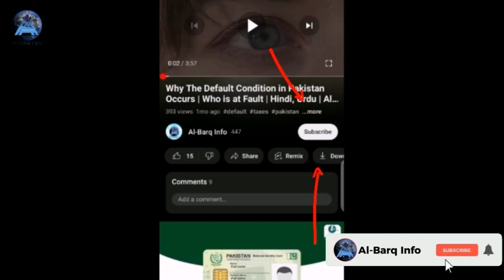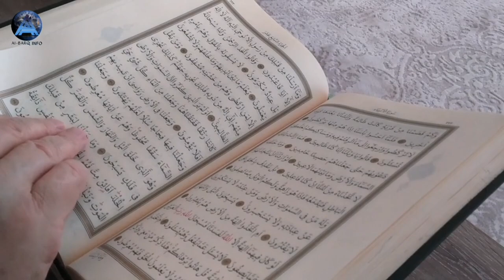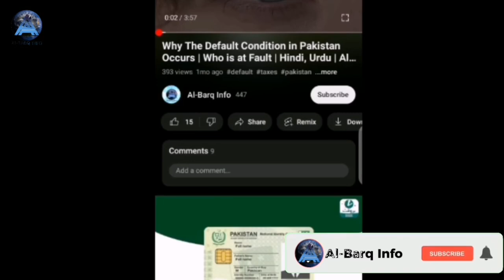Allah Nay Hazrat Dawood ki Qoum ko Bandar Kyu Banaya | حضرت داؤد علیہ السلام کی قوم بندر کیسے بنی؟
Hazrat Dawood AS ki Qome Bandar kyu Aur Kaise Bani?
مزید معلوماتی ویڈیوز دیکھنے کے لیے ہمارے چینل البرق انفو کو ضرور سبسکرائب کریں اور گھنٹی 🔔 کے بٹن کو ضرور دبائیں  تاکہ اس طرح کی اور بھی ویڈیوز کا نوٹیفیکیشن آپ تک بروقت پہنچ سکے

In this video I am Telling about prophet David's ummah. Why did prophet David's ummah become monkeys.

💫 Keywords..!
Hazrat Dawood
Hazrat Dawood ki Qom
Hazrat dawood ki qoum ka waqia
Hazrat Dawood as ki qoum ka Name
Hazrat dawood ki qome kidr hay
Hazrat Dawood Alaihis salam
Hazrat dawood alaihis salam ka waqia
Hazrat dawood ka waqia
Hazrat dawood ki qom bandar kyu bani
Hazrat dawood ki qom bandar kaise bani
Hazrat Adam se Hazrat Muhammad
Hazrat Adam Alaihis Salam
Hazrat dawood grave
Hazrat dawood full movi in urdu
Hazrat daud Alaihis salam
Hazrat Adam se Pehle Dunya me kiya tha
Hazrat Adam ka Dunya me pehla Qadam
Hazrat Daud ka waqia in hindi, urdu
Why Did Dawood As Ummah become monkeys
David's Ummah
David
Hazrat Dawud
Hazrat dawood ki kahani
David story
Hazrat Daud ka takht Aur Malika Bartaniya
Allah nay hazrat Dawood ki qoum ko Bandar kyu banaya
David Takht
Daud ka takht
Hazrat daud ka takht kahan hay
Prophet david and cow story
Prophet david
Hazrat dawood as aur gaye
Life Of prophet david
Hazrat Dawood ki zindagi
Islamic stories in urdu
Albarq info
Hazrat dawood ki kahani Mufti Tariq Masood
Hazrat Dawood story by Molana Tariq Jameel
Mufti Tariq Masood bayan
Molana Tariq Jameel bayanat
Islamic scholars